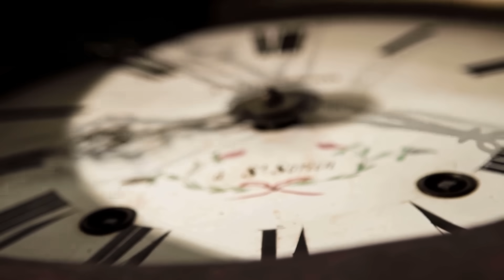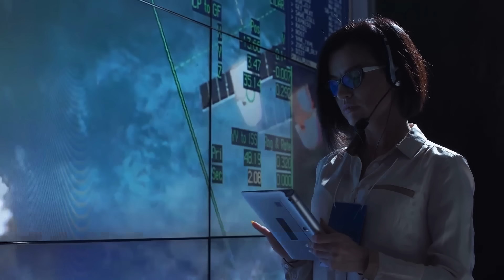NASA Discovers a Strange Earth like Planet with Unknown Atmosphere!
Just a glance at the countless formations in the firmament shows: The dimensions of the universe far exceed our imagination. When we consider that our view of the stars covers only a tiny fraction of the entire universe, it becomes clear that we are still far from having unlocked all the secrets of our galactic neighborhood. In addition to the exploration of already known celestial bodies, the search for previously undiscovered planets is one of the most important fields of modern space research. The main focus of scientific interest is on those objects that are most similar to our Earth in terms of their composition. The search for potentially habitable planets has kept the scientific community on tenterhooks for several decades. A recent discovery by NASA leads now to the fact that the list of Earth-similar celestial bodies has been supplemented by a further, unusual representative. Which other planets exhibit amazing parallels to our terrestrial homeland? You’ll find out in the following video.